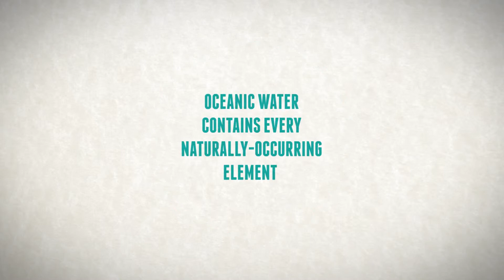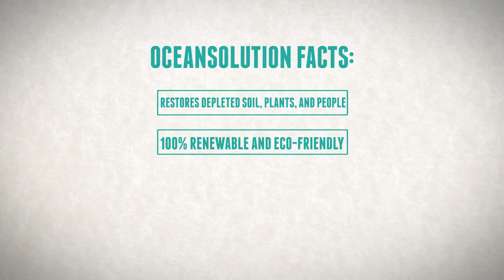Ocean Solution Asia - Remineralizing the World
Ocean Solution is distributed by VidaVerde International

Ocean Solution is a line of organic fertilizers made from a concentrate of pure, deep ocean water minerals. Our product philosophy draws heavily from the natural cycle of nutrients where minerals in the land are continually being washed into the ocean. Ocean Solution helps to close this loop and makes it complete by providing sustainability back to the depleted lands.